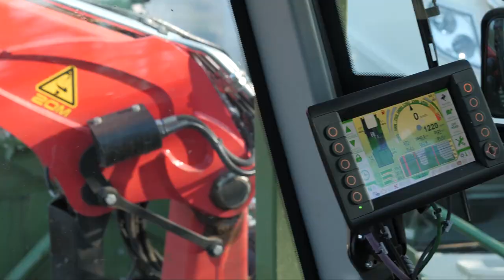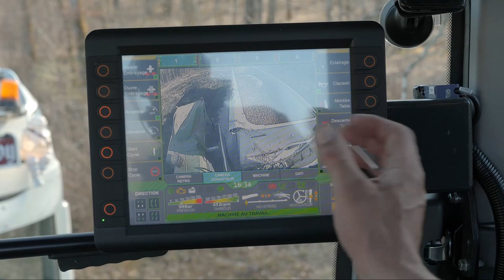PTH 1400/1000 ALL ROAD Pezzolato self-propelled drum wood chipper, Volvo PENTA TAD 700 Hp engine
Déchiqueteuses à tambour automoteur Pezzolato PTH 1400/1000 ALL ROAD, moteur VOLVO avec puissance de 700 Hp

-Maximum chipping diameter/Diamètre maximum broyable: 800 mm

- Maximum inlet passage/Passage maximum produit en entrée: 1400 x 1100 mm

-Hourly throughput/Production horaire: until 380 m3/h

-Drum diameter/Diamètre tambour:  1000 mm

-Drum width/Largeur tambour: 1400 mm

-Feeding chain width/Largeur chaîne d’alimentation: 1400 mm

-Feeding chain length/Longueur chaîne d’alimentation: 2000 mm

Chippertruck, Hächsler, Bentele, hackmaschine, holzhacker, déchiqueteur, broyage de branches, woodchips, forestry, forest